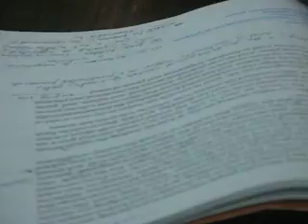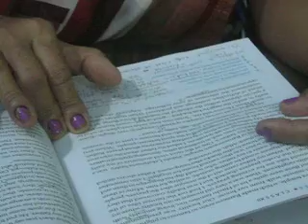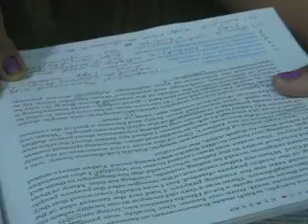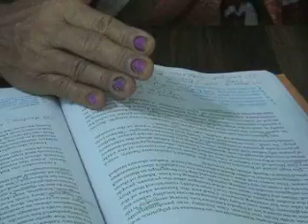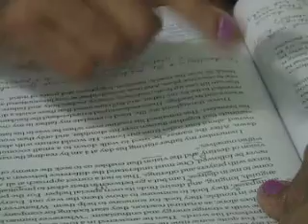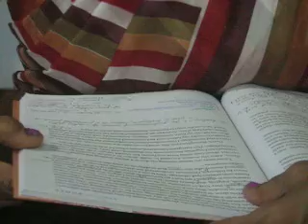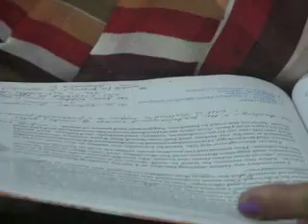RUMA MAITY Class XII, ENGLISH TEXT, 'STRONG ROOTS' (Part 2).